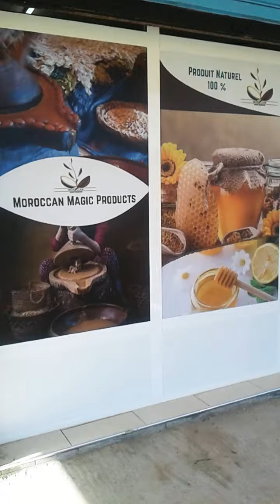18 décembre 2017